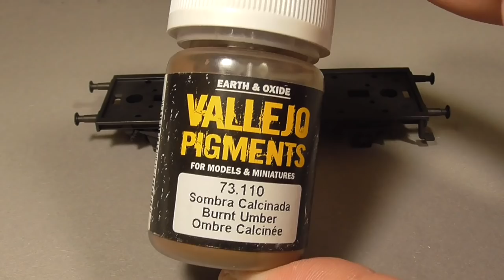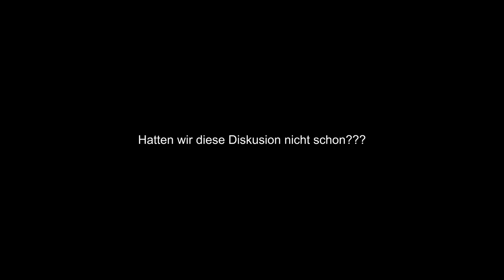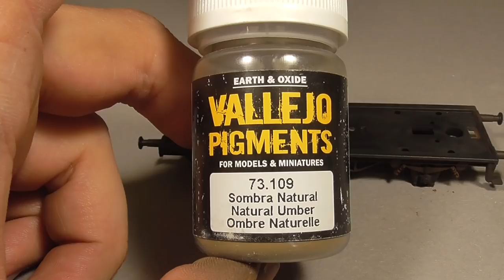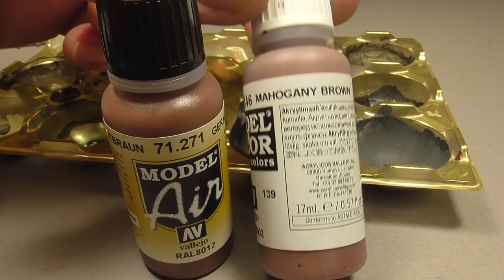How to H0: Alterung Märklin Flachwagen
Moin Leute!

Mit dem oben verlinkten Video haben wir ja bereits die Verwandlung dieses Billig-Wagens begonnen, jetzt kommt der Rest drann! Da dieses Modell doch recht spärlich Detailiert ist habe ich mich dazu entschlossen  ihn extra abgeranzt darzustellen um ihn zu mindest als kleinen Hingucker auf Abstellgleisen einzusetzten.

Wollt ihr den Bau unserer Anlage mit verfolgen? Dann seit ihr hier Richtig

Mein Insta-Account! Hier Poste ich regelmäßig neue Projekte und die Entstehung neuer Videos!